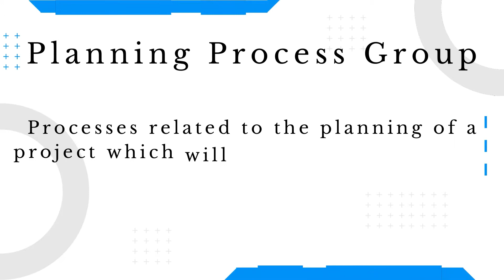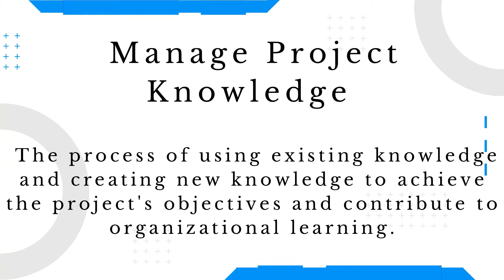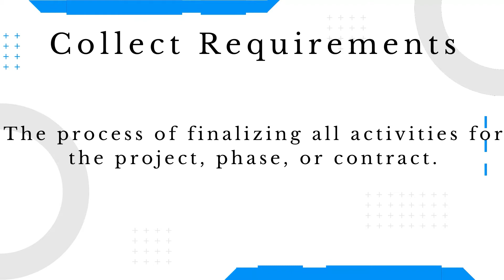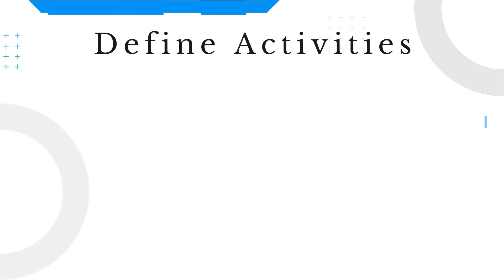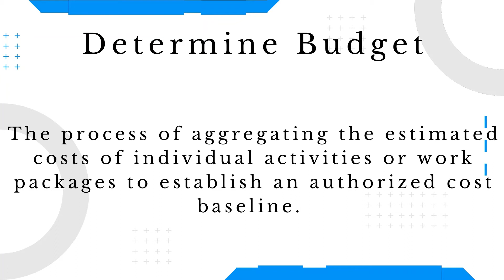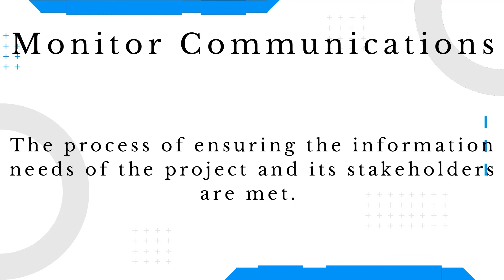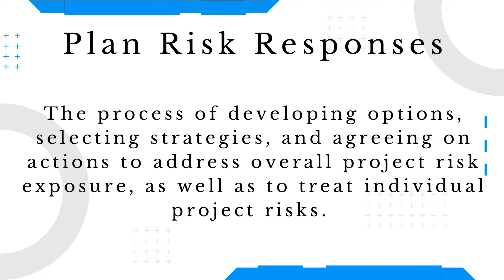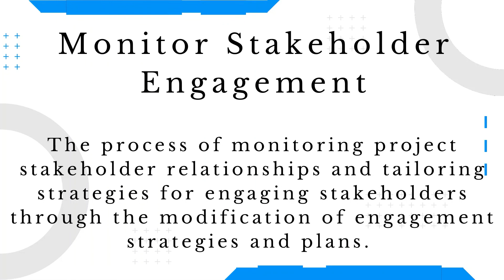PMBOK 6 A Quick Summary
The Project Management Body of Knowledge Guide (PMBOK Guide) is a set of standard terminologies and guidelines for project management. Knowledge of PMBOK is not only necessary in the practical scenario but is also required to pass the PMP exam. The 6th version of this book was released in 2017. This book is published by the Project Management Institute. PMBOK 6 is divided into Process groups and Knowledge areas. These Process groups and Knowledge areas overlap each other on various occasion. There are 49 processes in this book. Every process has some inputs, outputs, tools, and techniques. These processes, which are then grouped under PMBOK process groups and knowledge areas.

The Forefront Manager
The Infallible Weapons